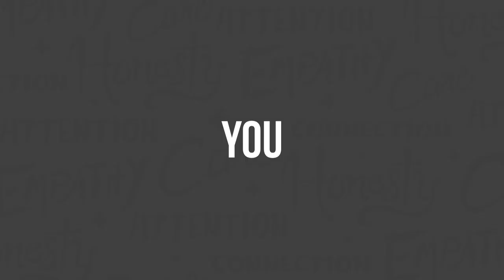How to Survive Election Season at Work - Clarity Compressed: Episode 139 | Paul J Daly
Are you done with election season yet? I mean, it’s usually pretty sporty, but this year is in a league of its own. The venom, the volume, and soon to be rendered…the VOTE! I’m blessed to work with brilliant, talented, and kind people who will most certainly vote for different candidates come November 3rd…AND I LOVE IT!

Since navigating the social/political environment at work can get tricky at times, I thought I would give you a few quick points to help us not only survive, but THRIVE during election season.

I simply don’t buy into what the media is constantly selling us. We do NOT have to hate one another. Actually, we can love, accept, and cultivate relationships with those who disagree.

Say it with me…disagreement isn’t evil. As a matter of fact, the ability to disagree with one another and still care for and serve one another is one of the greatest freedoms we have as Americans and humans.

So as the days tick ever-closer to Election Day, may your relationships with those around you grow deeper and more meaningful REGARDLESS of who they are voting for.

And if you are really having a hard time deciding who to vote for, you can always write me in. If elected, I’d be the first President with a weekly podcast 🙂

CLARITY for President.

PS: If you are in the Automotive Industry, I’m super excited to announce that Season 2 of our Automotive State of the Union Live Stream series is getting fired up. If you know someone in automotive, send them this email and get em on board! 👊🏻🚘🇺🇸